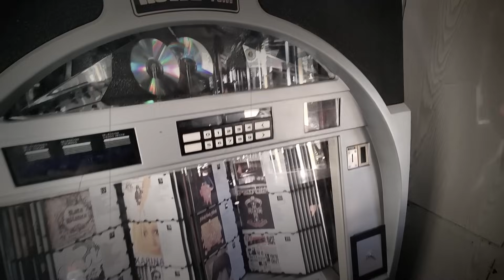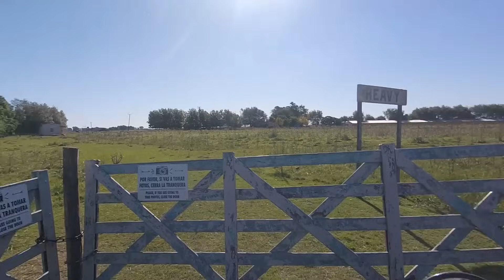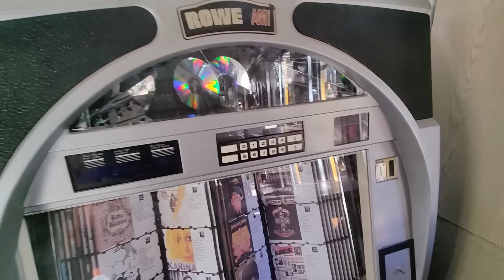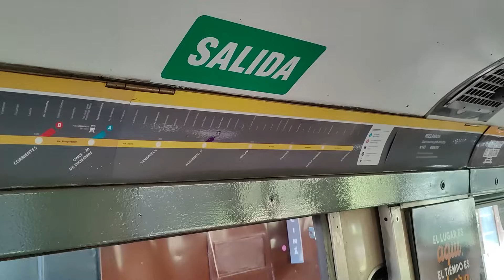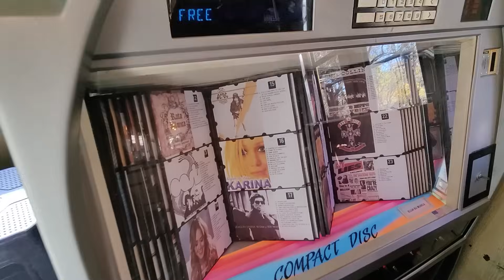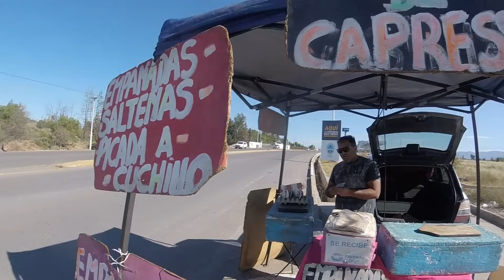UN SUBTE EN UN PUEBLITO ARGENTINO | De Buenos Aires a Mendoza en una Honda Tornado 250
Viaje por Sudamérica en moto (de Ushuaia a Punta Gallinas) en una Honda XR 250 Tornado.